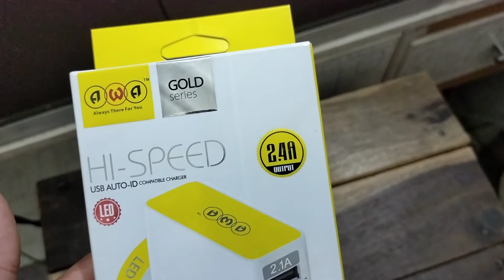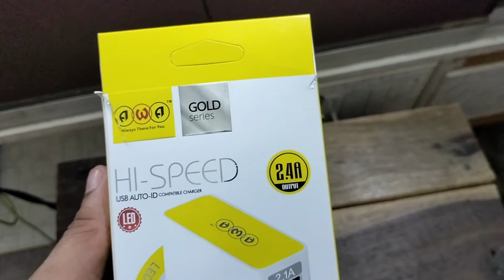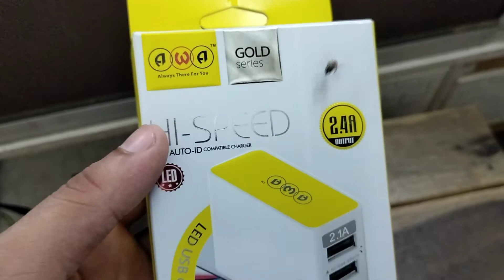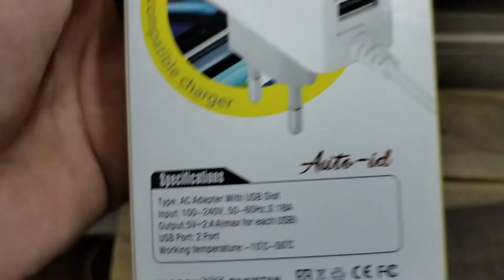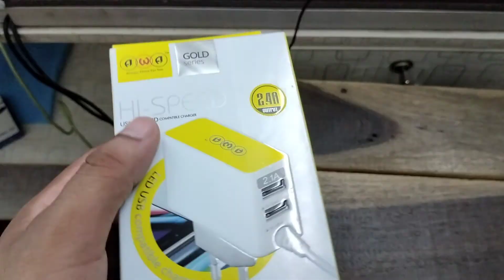AWA Charger 2022